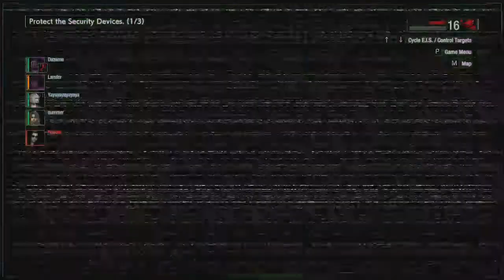Resident Evil Resistance Daniel Gameplay №17